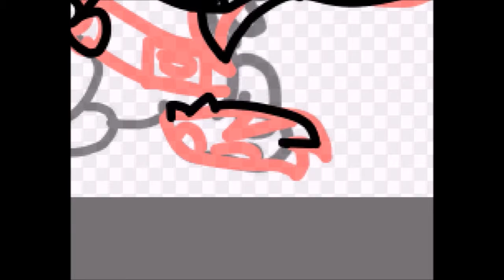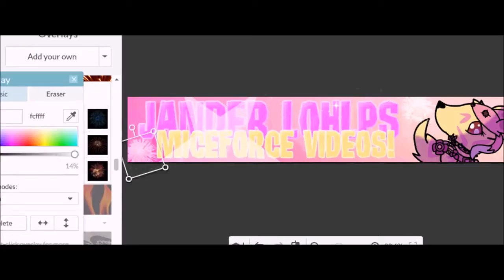Making Jander Lohlps' Youtube Banner! (Gift)